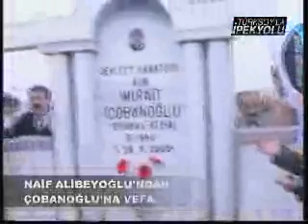Kars'ta ozanlar-aşıklar bayramı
Türksoy'la İpekyolu'nda